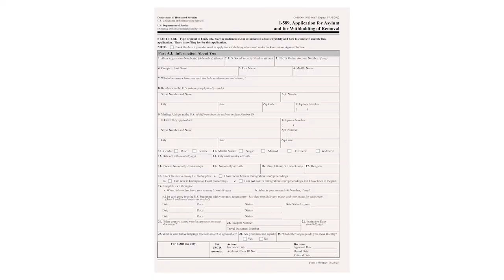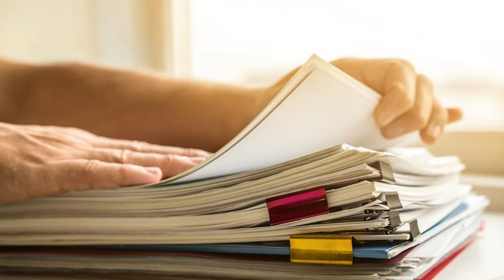Asylum Clinic Part 2 - Dari: Watch After Attending Asylum Clinic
This video is designed for Afghan clients, resettlement agencies, and co-sponsors of Afghan clients to understand what steps need to be taken after the client attends Asylum Clinic with Lighthouse Immigrant Advocates. This is the Dari version.  For other languages, follow these links: